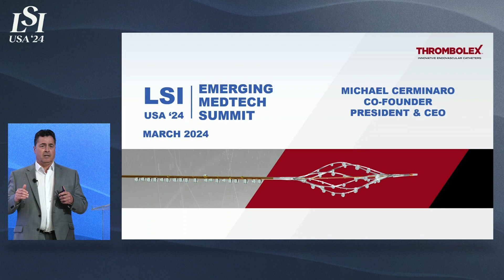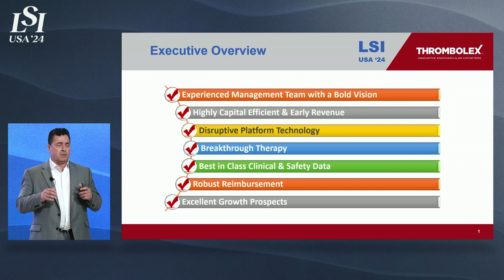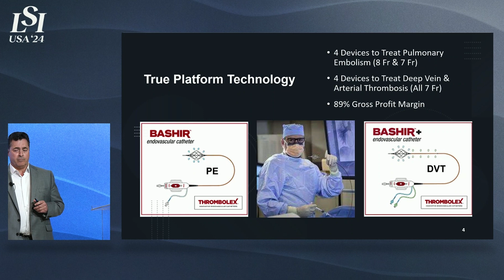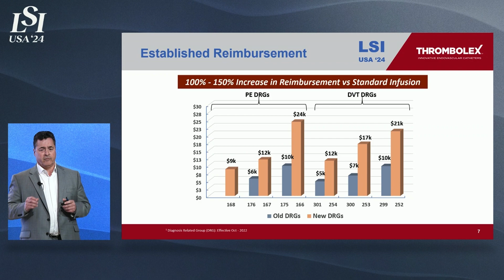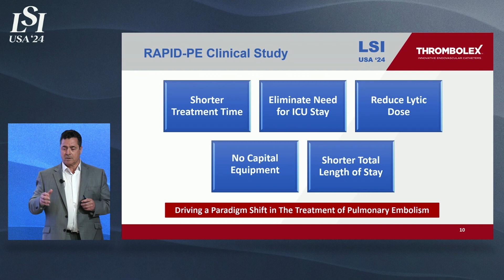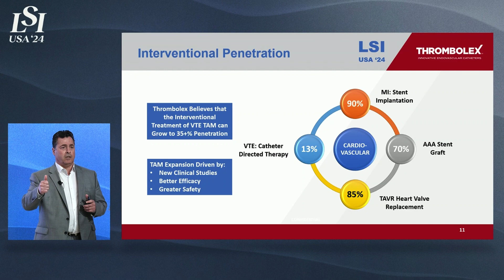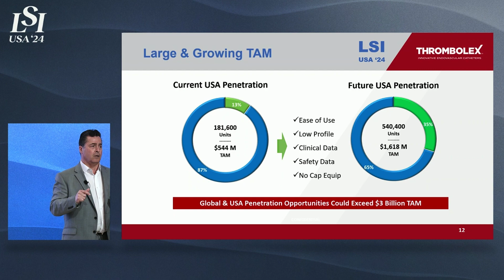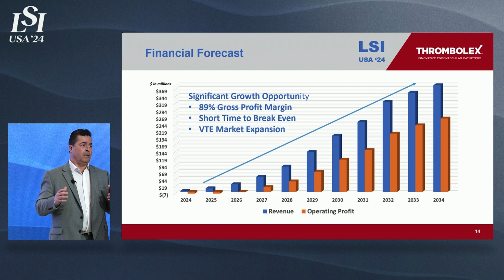Michael Cerminaro, Thrombolex - Family of Endovascular Catheters | LSI USA '24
Michael Cerminaro presented Thrombolex at LSI USA ‘24 Emerging Medtech Summit.

Thrombolex's mission is to provide a new standard of care for the treatment of arterial and venous thromboembolic conditions.